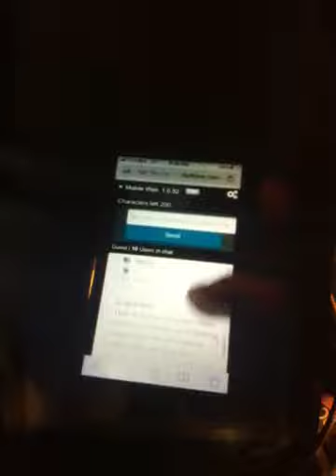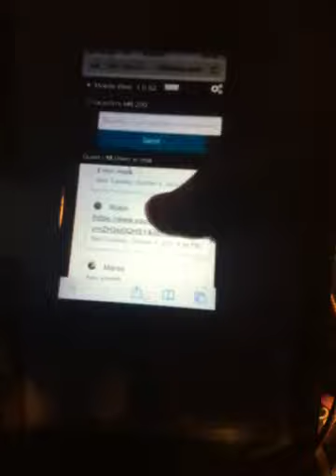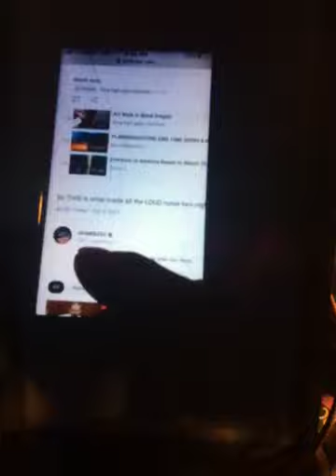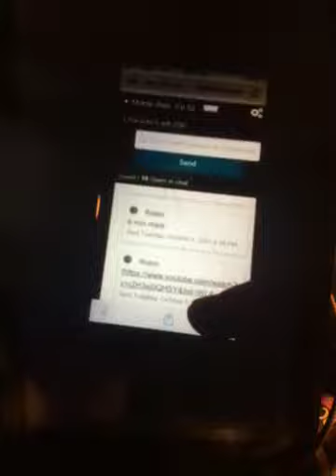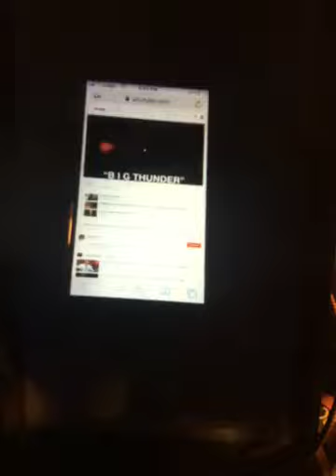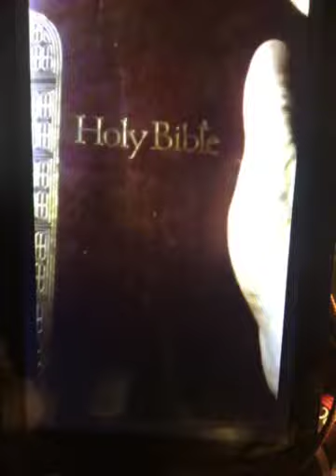Coincidentally good company 🙏